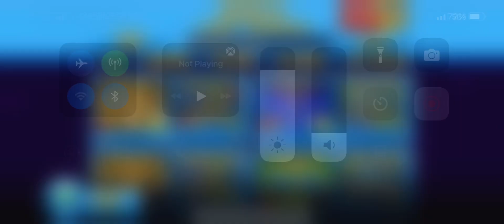Why me and Led Zeppelin are pros?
The reason is that I may not have a Cobra, but I do have skills in defenses.